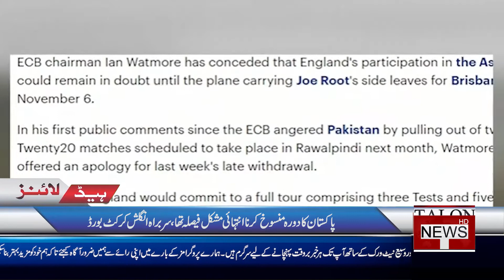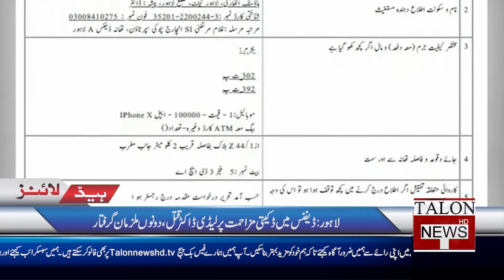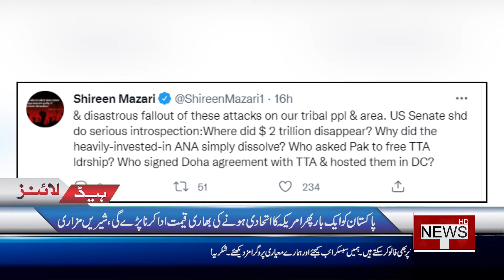Headlines 03 PM |29 September 2021 | Talon News HD